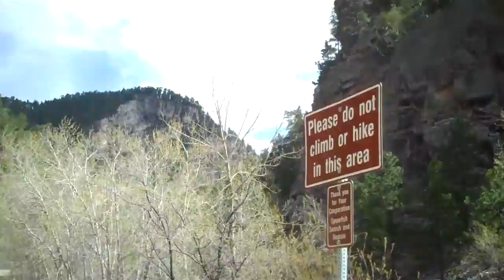Turbodaze see's some nature in the Black Hills